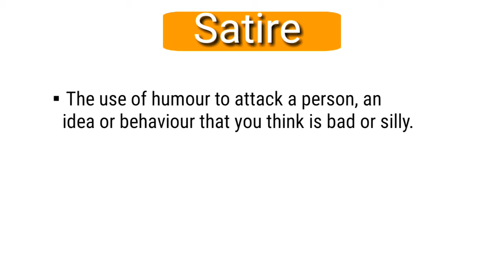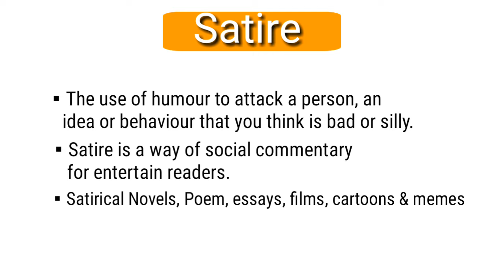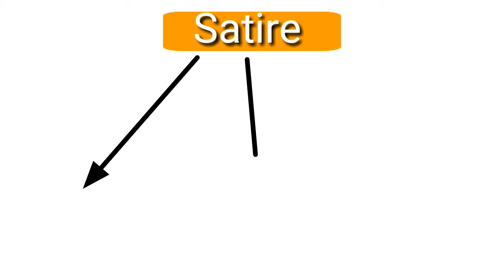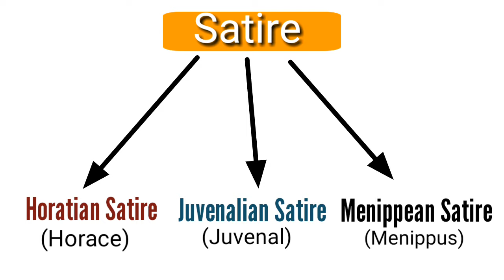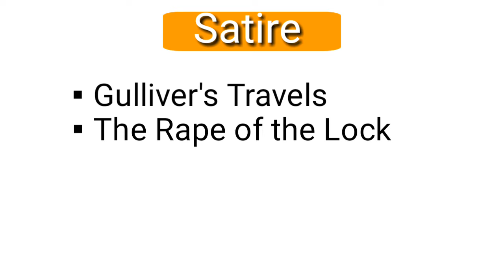Satire : form of poetry in Hindi Horatian Satire Juvenalian Satire Menippean Satire